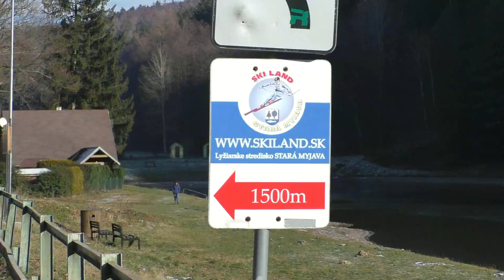Ľadové medvede Silvester Stará Myjava